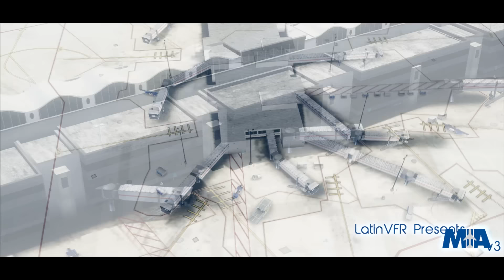LatinVFR Miami International v3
Welcome to Miami International, version 3 from LatinVFR!

Features;

-    New ground textures and designed polygons (runways, taxiways, aprons, smoothing taxiway lines) updating new markings, new taxiways and new taxi denominations.

-    New HD photo scenery and , with added coverage and autogen to the west for more realistic approach (normal from the west) photo scenery increased from 125sq KM to 175 sq kilometer.

-    Corrected taxiways, parking position positions.

-    Re-texturing of all buildings with new and more detailed textures.

-    Re-design of concourse J terminal.

-    Re-work of Concourse G-F and E. (fixes)

-    Re-design of north terminal (Concourse D) with sections of interior modeling.

-    Addition of animated (Ctrl J) jetways

-    Re-work of the terminal night texturing, and adding new flood lights to lamps.

-    Re-design of the old National Airlines hangar (old Pan AM)

-    Re-design of the main control tower.

-    Re-design of the General Aviation international terminal , Landmark aviation center.

-    Addition of the new LAN airlines MRO hangar.

-    Re-design of the airport entrance road.

-    Addition of sorroundings, the magic city casino, Ocean Bank (rwy 30 app) Walmart, new over passes 836 & 826 etc (rwy 09 app) new objects near Lejeune Rd (rwy's 26 app) Downtown Doral buildings (rwy's 08 app) addition of buildings on 36th Street.

-    New radar tower.

-    Addition of holding point warning lights.

-    Addition of optional volumetric grass.

-    Addition of the service road tunnel.

-    Updating library objects, clutter new vehicles, static aircraft.

-    Updating airline gate assignments (November 2015)

-    New animations, Concourse E tram, North Terminal tram and People mover.

-    New apron animations

-    Further performance optimization removing old FS8 codes.

-    Configurator tool that allows you to add/remove scenery elements.

-    Lowering of VAS usage.